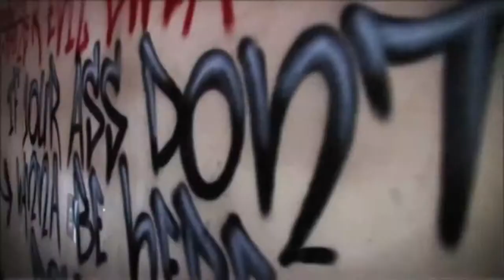Female Fitness Motivation 2015 ART OF BOOTY